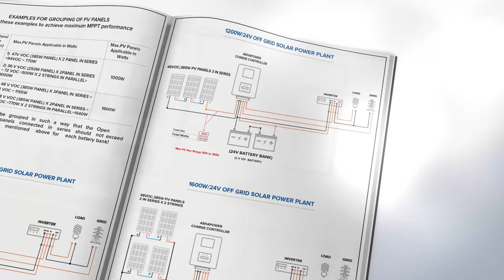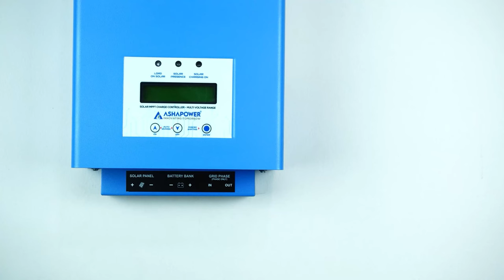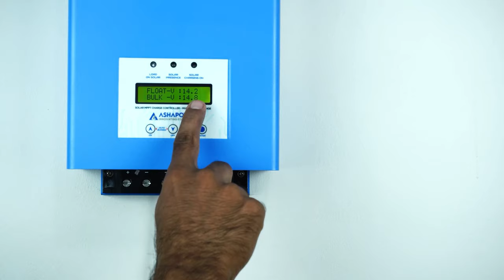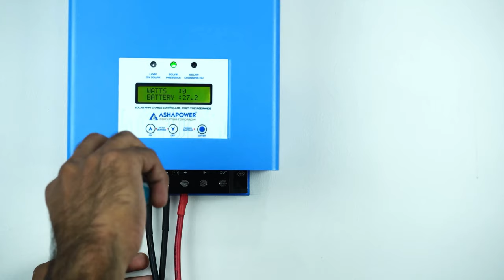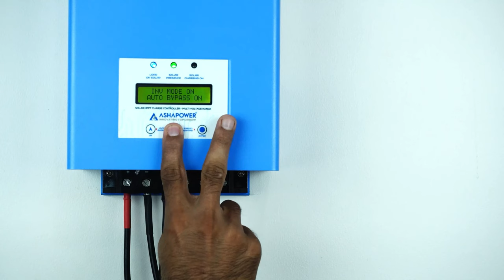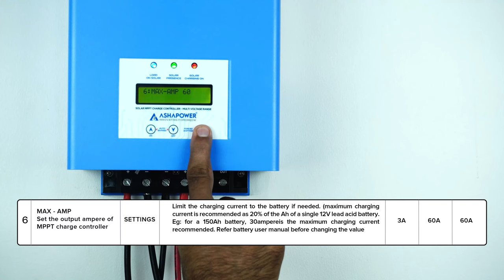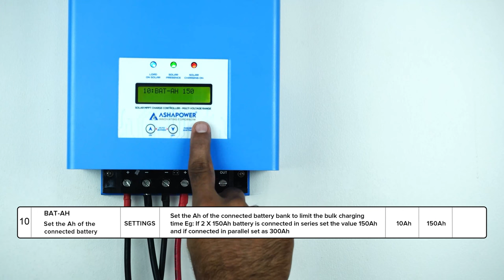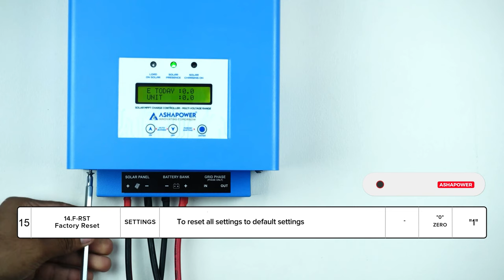Ashapower MPPT settings in Hindi | Ver 7.6 | MPPT charge controller settings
इस वीडियो में, हम Ashapower MPPT Ver 7.5, और 7.6 . की सेटिंग्स और विशेषताओं पर चर्चा कर रहे हैं.

In this video, we are discussing the settings and features of Ashapower MPPT versions 7.5, and 7.6

About us: ASHAPOWER is a rapidly growing solar power electronic device manufacturer that has marked its signature in the Indian solar industry. Our solar MPPT charge controllers are known and appreciated for its quality and reliability around the country. We are taking the next step towards expansion through the development of a wide range of solar power electronic devices like Home UPS, solar UPS, solar PCU, and inverters using innovative and Updated (Next generation) technology.